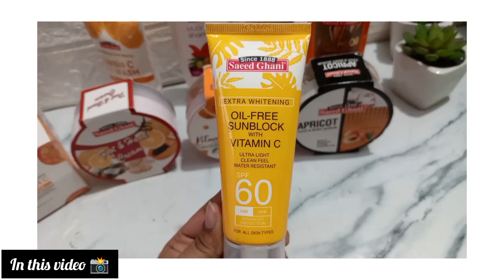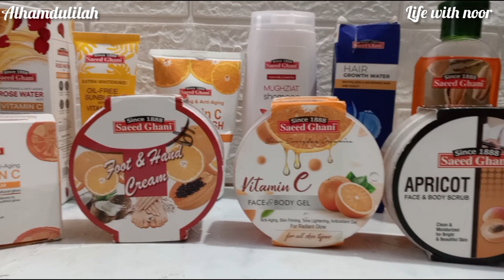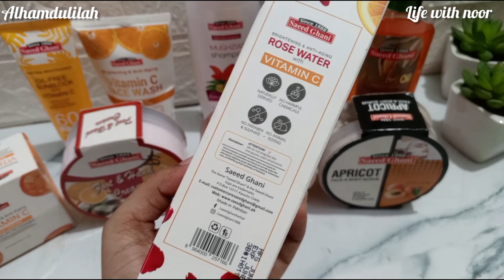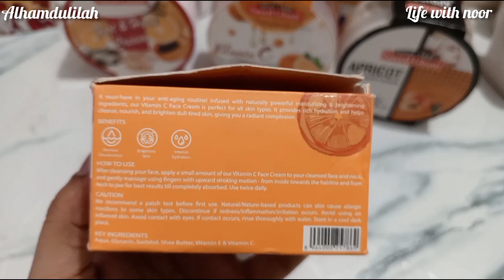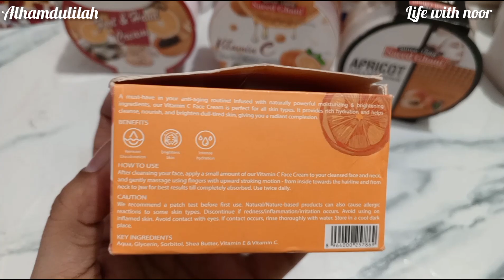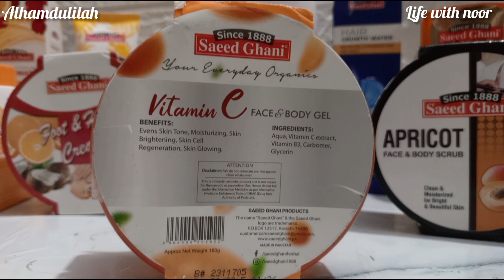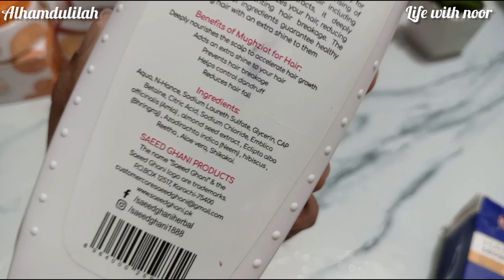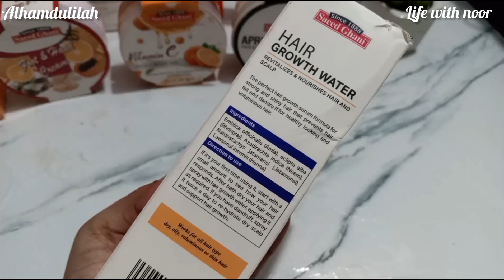SAEED GHANI products reviews (Skincare + Haircare)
✨ PRODUCTS MENTIONED✨
"Buy Pure & Organic Rose Water Spray | Skin Care | Saeed Ghani – Saeed Ghani"

"Buy Best Shea Butter Body Lotion Online | Skin Care | Saeed Ghani – Saeed Ghani"

"Buy Rose Face & Body Gel For Moisturizing | Skin Care | Saeed Ghani – Saeed Ghani"

"Buy Foot and Hand Whitening Cream | Skin Care | Saeed Ghani – Saeed Ghani"

"Pure 100% Antibacterial Neem Soap | Skin Care | Saeed Ghani – Saeed Ghani"